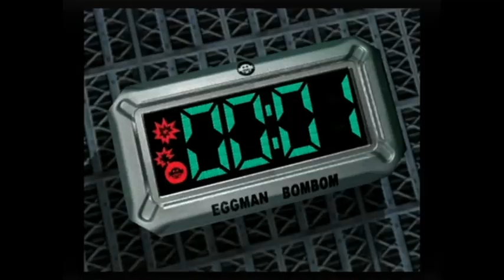Sonic Adventure 2 (2001) Walkthrough - DARK Stage 9.2 - Boss Fight vs Sonic (W/C)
Part 38 of my recorded gameplay.
In this part, I continue the Dark story.
Boss Fight 4 - Sonic

If you would like to see this video without my commentary, please click the following